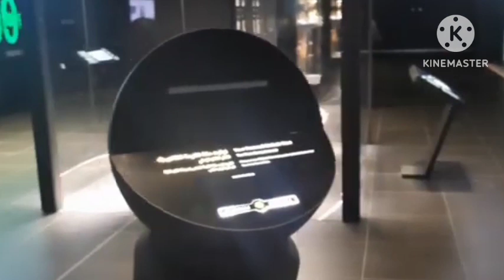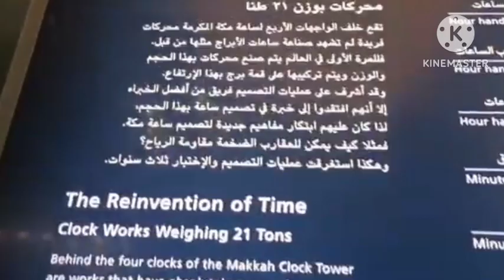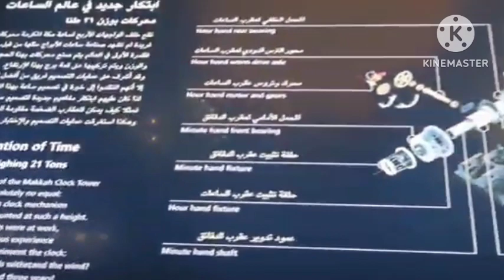Makkah Royal Clock Tower | Abraj Al Bayt | ابراج الساعہ